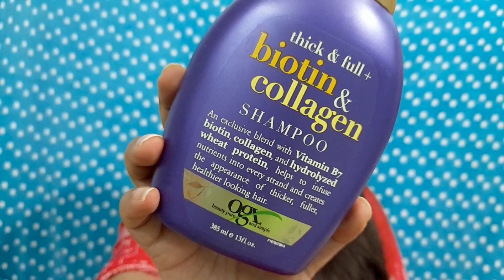June 2021 Empties | Haircare and Skincare Empties | MiniReviews | Radhika Verma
Hello Everyone!

Gear Used:

JBL Mic

Camera (of my phone)
Product Links:

Labello Strawberry Shine Lip Balm

Plum Green Tea Pore Cleansing Face Wash

OGX Biotin & Collagen Shampoo

Kara Nail Paint Remover Wipes

Plum Green Tea Daylight Sunscreen Gel

Cosrx Toner

The Earth Collective Hair Cleanser for Weak and Thinning Hair
Amazon Storefront
WHAT I'M WEARING:
Outfit: Kurti from W
Lipstick: L'Oreal Paris Color Riche Matte Lipstick - 655 Copper Clutch
Stay Home, Stay Safe!
XOXO – Radhika